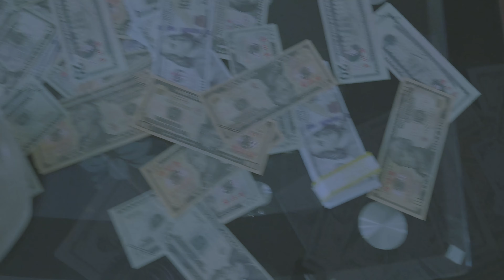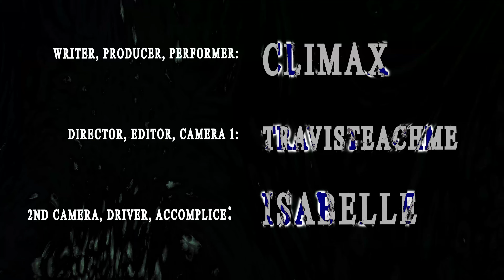Climax - Stomach Knots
Part 2 of my two part video, a continuation of "Dye Pack" from my album AntiSocial Butterfly

Song Written & Produced by Angelique
Directed & Edited by Travisteachme
Second Camera Operator/Driver/Accomplice - Isabelle